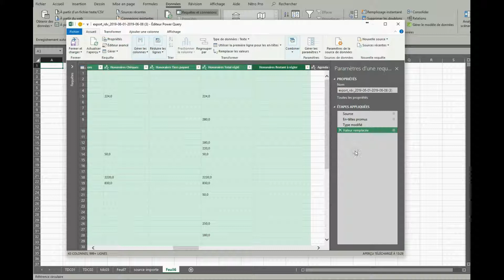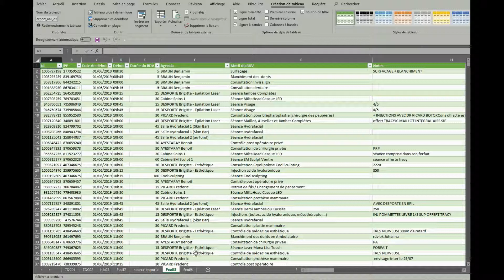Дурацкая точка в экспортированном CSV мешает превратить текст в число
После экспорта из базы данных в CSV иногда невозможно сконвертировать цифры в текстовом формате - в числа. Приходится заменять точку на запятую, и потом все нормально конвертируется